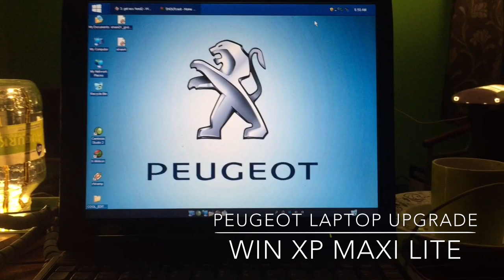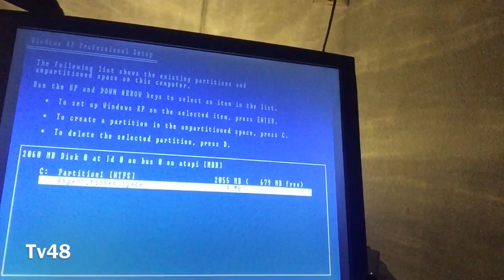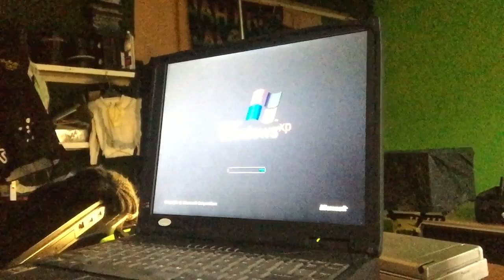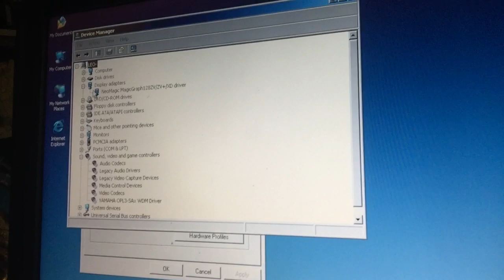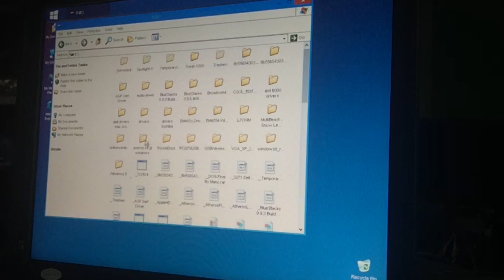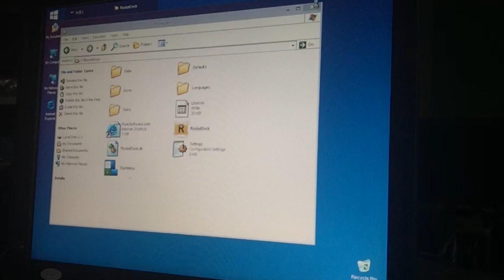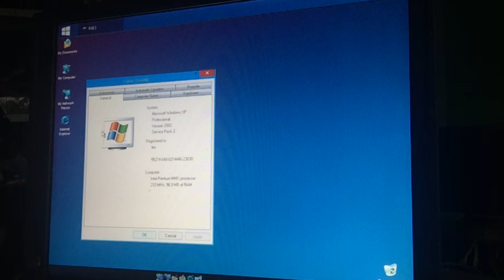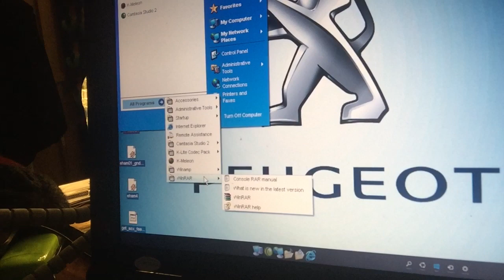BEST CHOICE : WINDOWS XP MAXI LITE INSTALL ON Vintage Peugeot LEO + Tips - 2016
if you have a nice Laptop with a 233mhx mmx processor and 96 mb ram , then you must scratch your head what to install , Linux might be a problem , if you want a desktop and all things you might know and want to do ..

My Choice is Windows XP Maxi Lite , a installer I created from a Original version and it even has a Legal Key so no tricks with this Windows , only , it's lite , very lite and this machine is perfect to test this operating system  by Microsoft .
I will zip a complete after install package in my next to come video that will show what I installed to have a system that is fun to use and listen to.

We do the install and some modifications to a modern look and feels so we don't have the feeling we are dealing with a old system.

Have fun with this show and in my next video we will create a Windows XP LITE together , well even better I will post my preset file so yu won't have to do the thinking , just Hit Apply and you will be set , but more about that in my next Video.

Video montage and music by Channel48